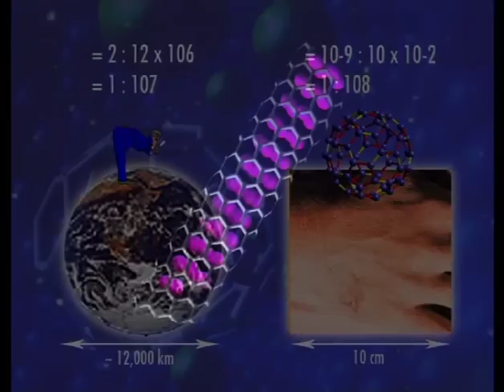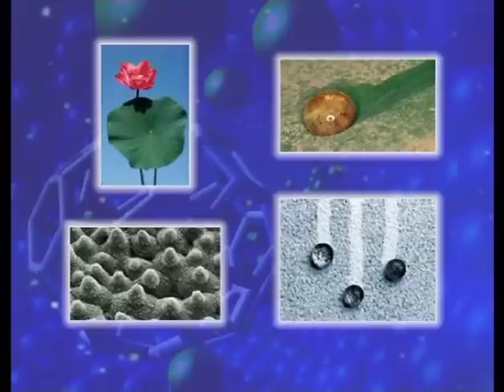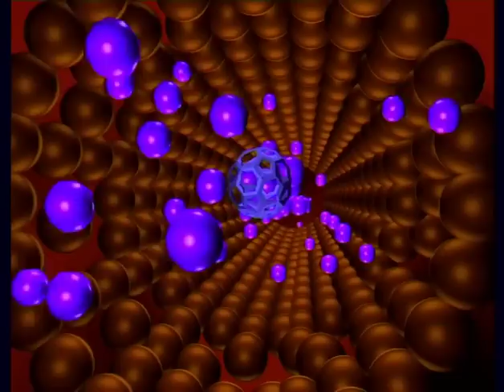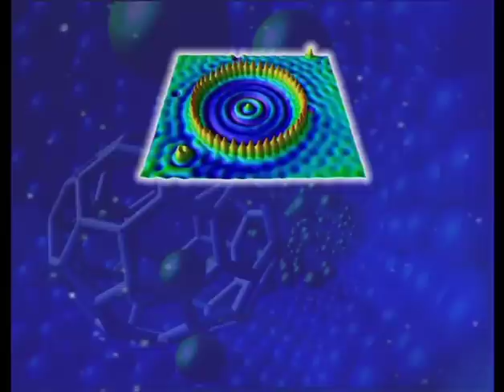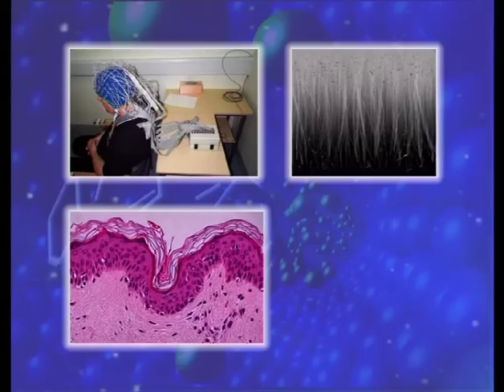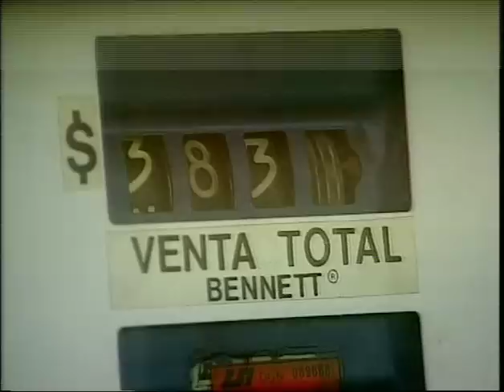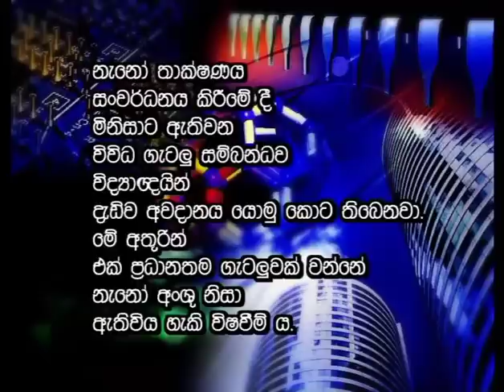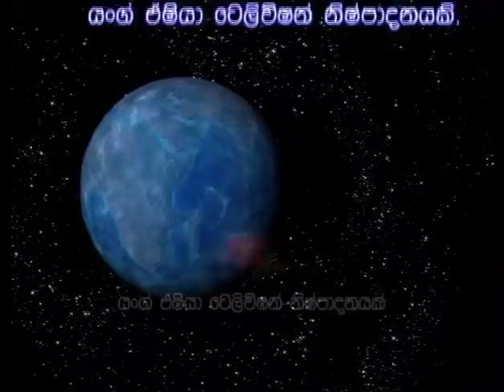Nano Technology [සිංහල]